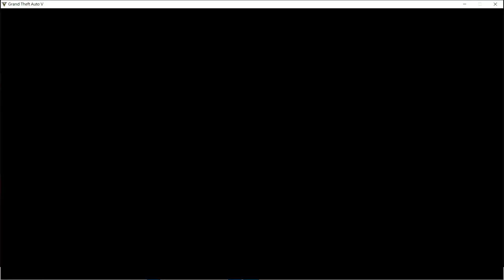GTA5 ONLINE: 聯合儲蓄銀行合約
聯合儲蓄銀行合約   黃金搶劫  並送到客戶手上